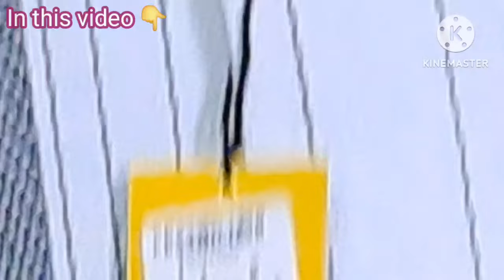🤩বর বাড়িতে এসে নিয়ে গেলো পুজোর ফাইনাল শপিং করতে দ্যাখো তো পুজোর কেনাকাটা কেমন হয়েছে আমাদের!😍